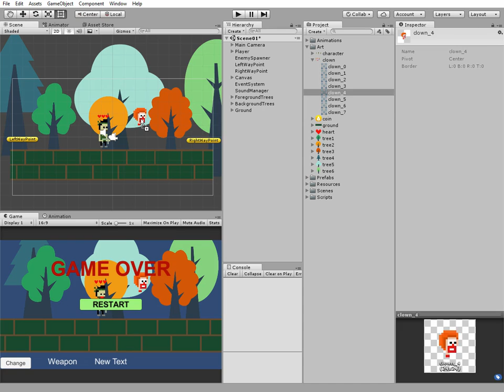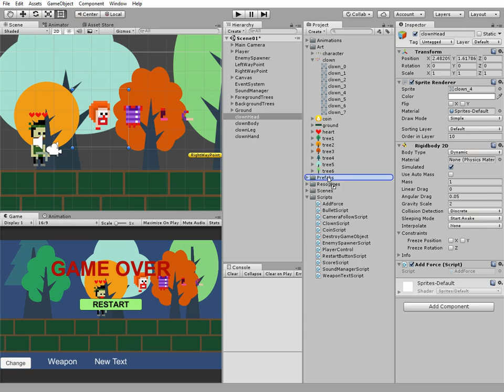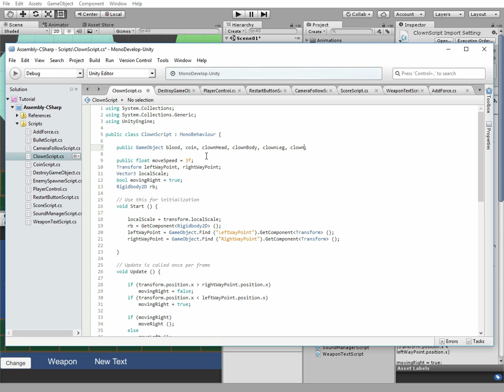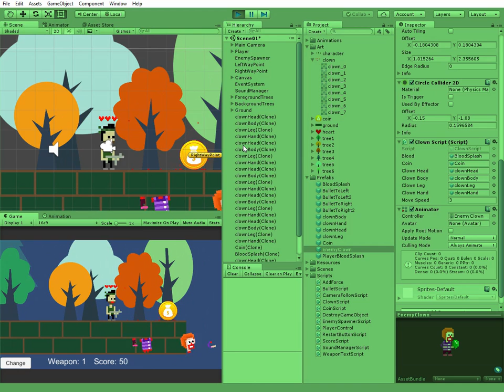How to make exploding or destructible enemy in Unity 2D arcade game. Enemy falls apart.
In this video we will see how you can make your enemies to be shattered and make their body parts to fly in different directions.

You are very welcome :-)

What this video is about and what it can be used for also: 2d particle effects unity, unity 2d tutorial,